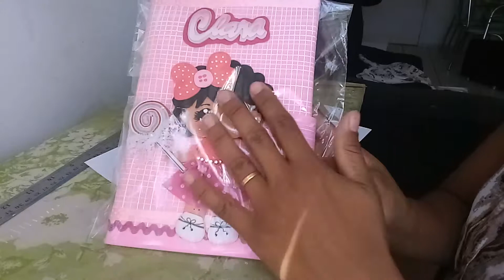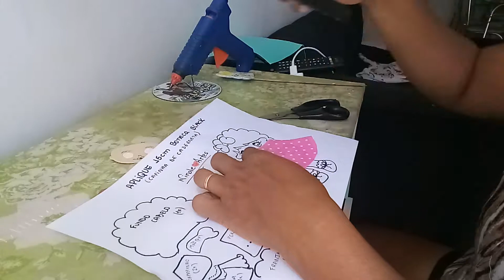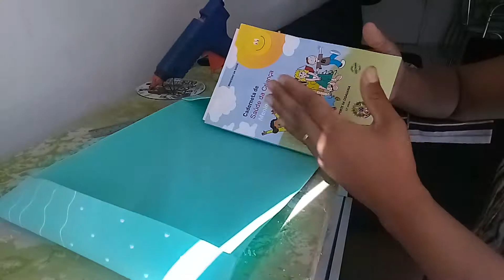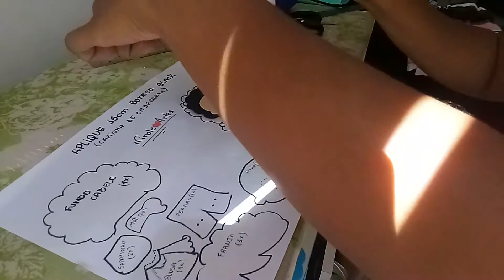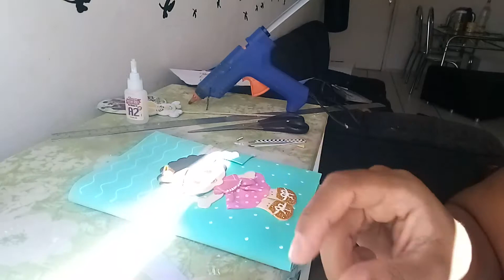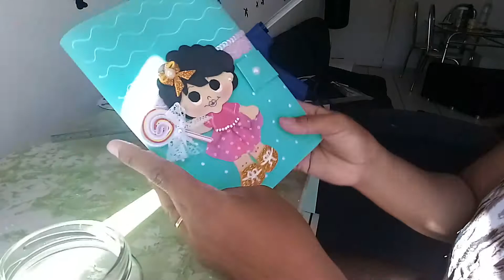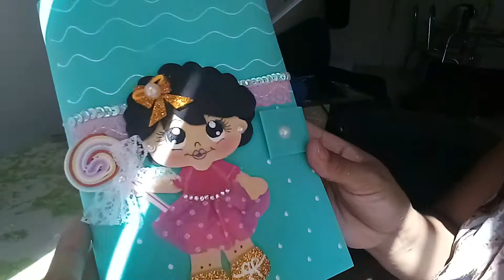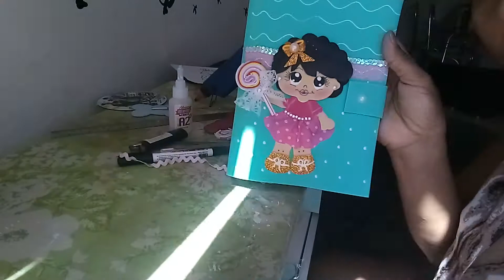Aula-22: Capinha para caderneta de vacinação( menina black)